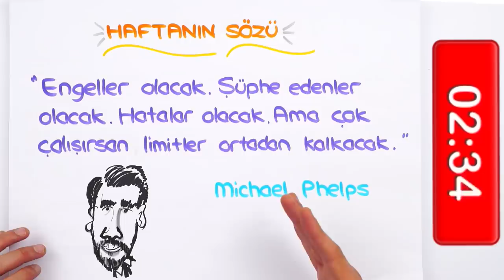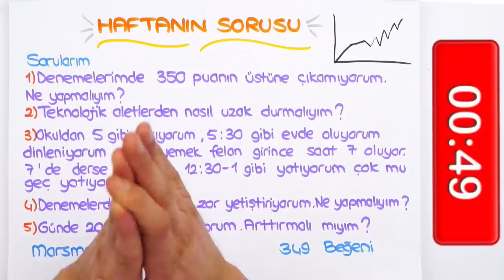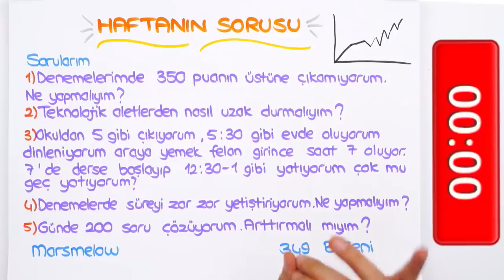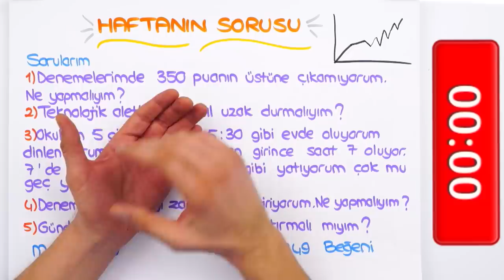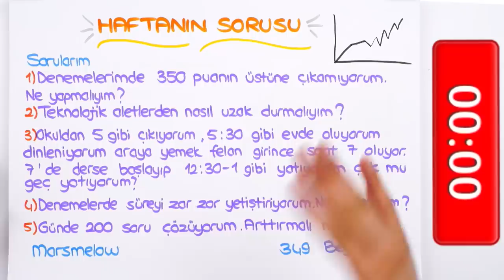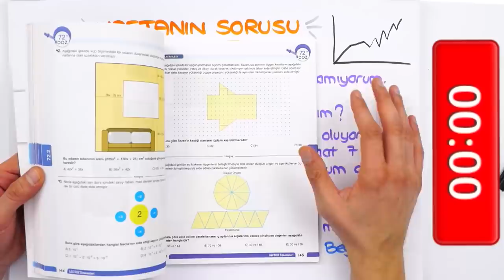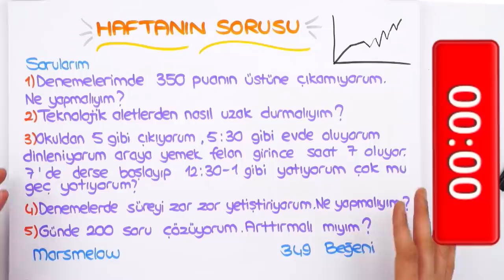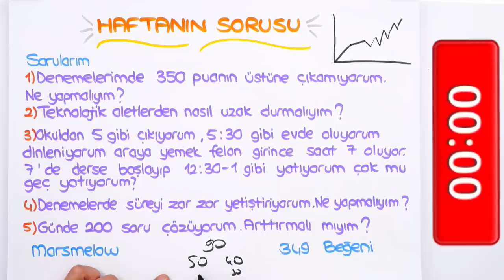LGS'ye 150 Gün Kaldı! | SON 5 AY TAKTİKLERİ! 💥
LGS'ye 150 Gün, yaklaşık 5 ay kaldı! Denemelerde zaman yönetimi ve net yükseltme taktikleri nelerdir? LGS hazırlığında şu an kaç nette olmalıyız? Videomuzda merak ettiklerini taktiklerle anlatıyoruz. 😊